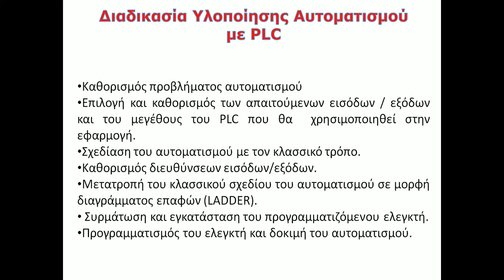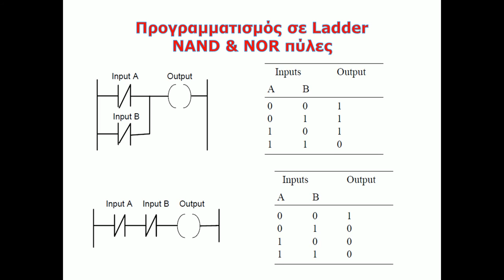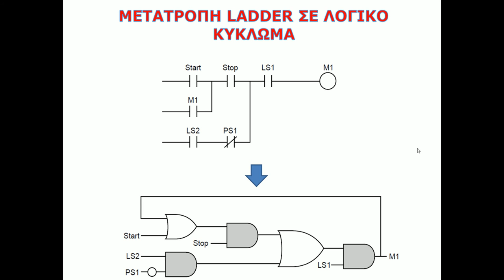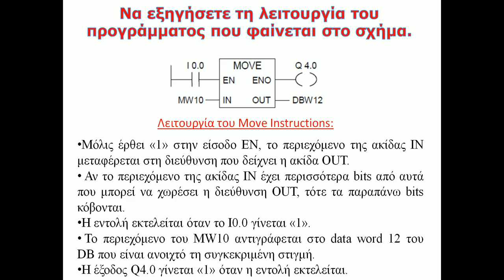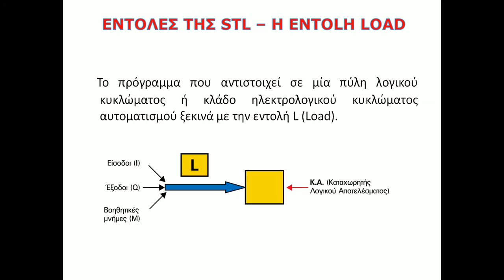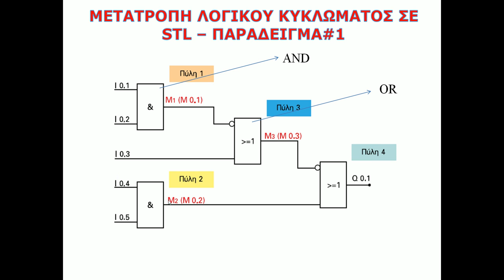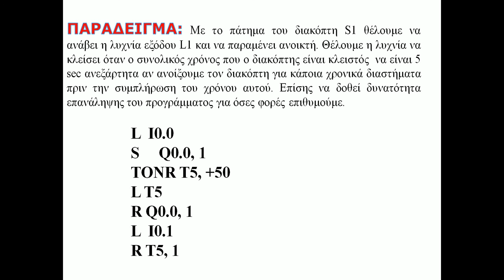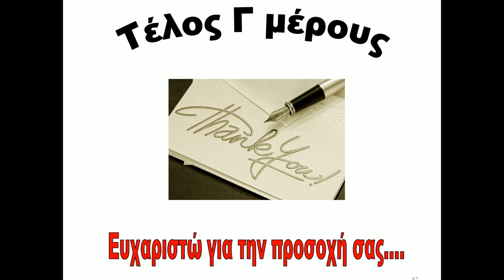PLC - ΠΑΡΑΔΕΙΓΜΑΤΑ ΠΡΟΓΡΑΜΜΑΤΙΣΜΟΥ